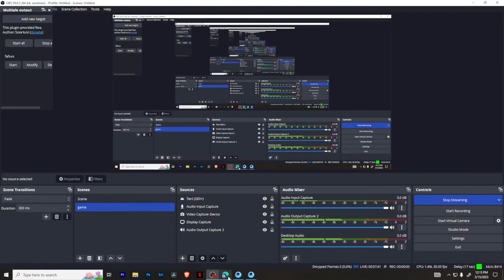PAST IS PAST INTERVIEW HERYAU SATHY HARU 😁